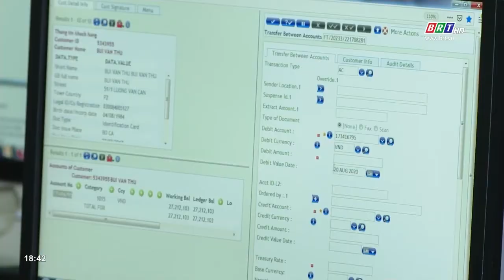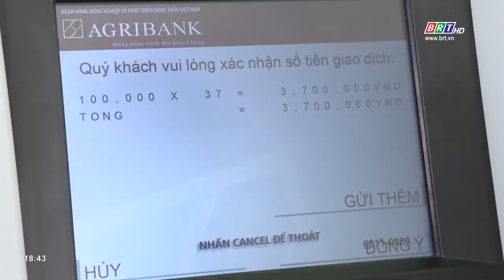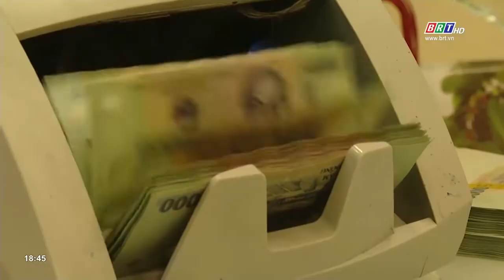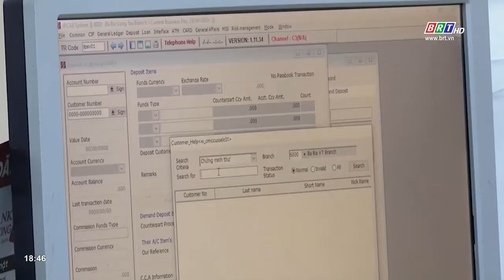Tín dụng tại BR-VT tăng trưởng mạnh trong bối cảnh dịch Covid - 19 | BRTgo